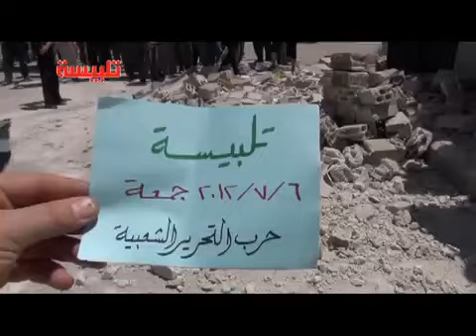6 7 Telbeseh Homs أوغاريت تلبيسة حمص , مظاهرات جمعة حرب التحرير الشعبية